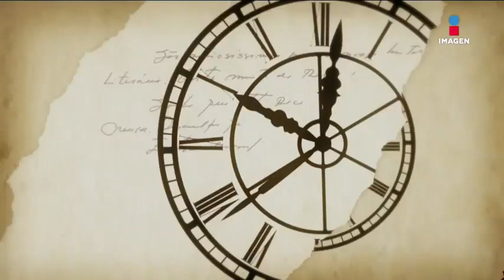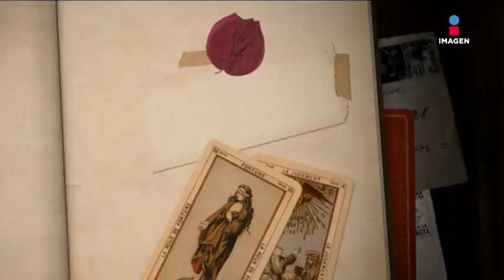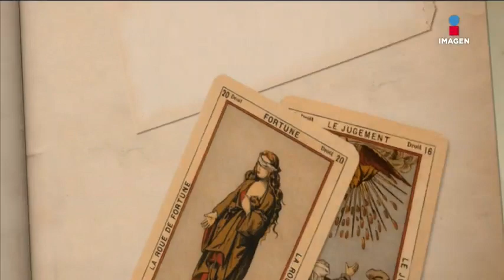¿Cómo fue el secuestro que sufrió Laura Zapata en 2002? | EMQCMD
Laura Zapata relató cómo fue su secuestro que sufrió junto a su hermana Ernestina Sodi en 2002!